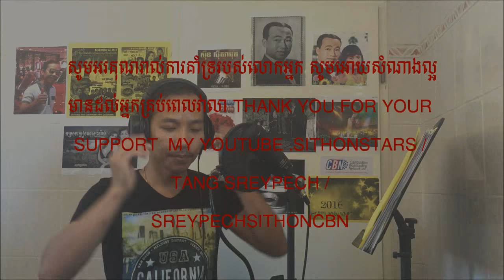បុប្ផាដួងចិត្ត - ច្រៀងដោយ - ថន ស៊ីថុន ORIGINAL SONG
និពន្ធទំនុកច្រៀង ដោយ(( ឈួន អារុណរស្មី )) ​​ និពន្ធលំនាំបទ ដោយ​​ តាំង ស្រីពេជ្រ - សម្រួលតន្ត្រីនិងច្រៀងដោយ - ថន ស៊ីថុន ORIGINAL SONG